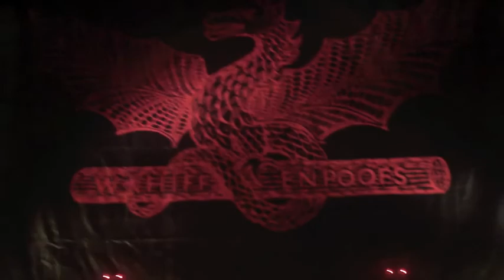Whiff 100th Reunion